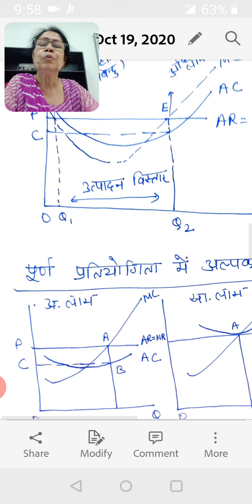Perfect Competition-Price & Output Determination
Economics